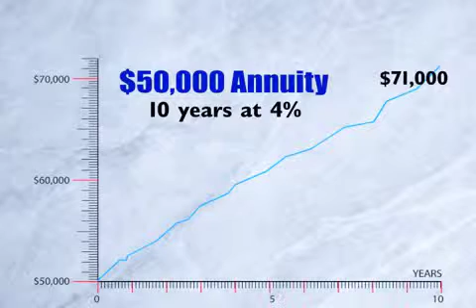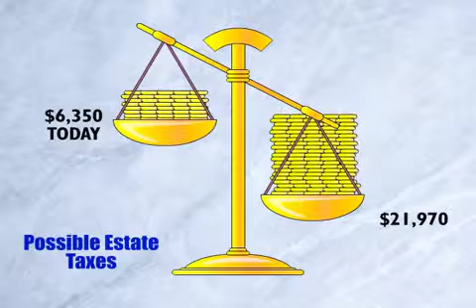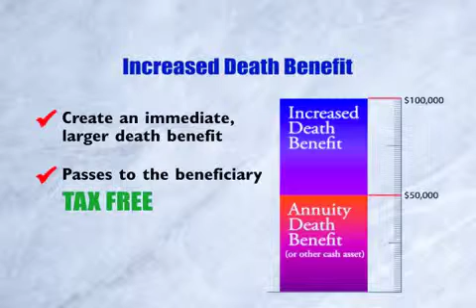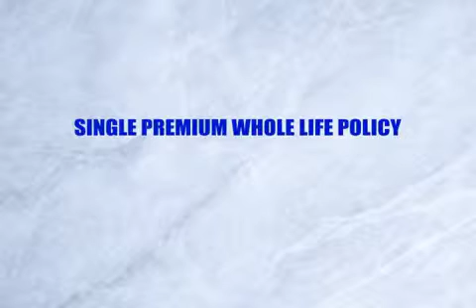Tax Efficient Asset Transfer Alternative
Will Your Lazy Money Be Taxable; Old CD's / Life Policies / Annuities:?